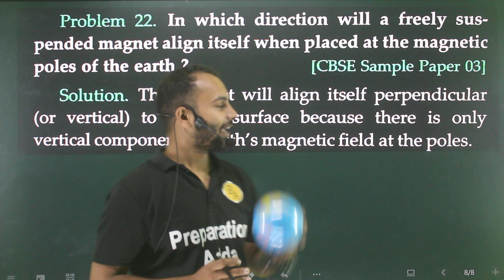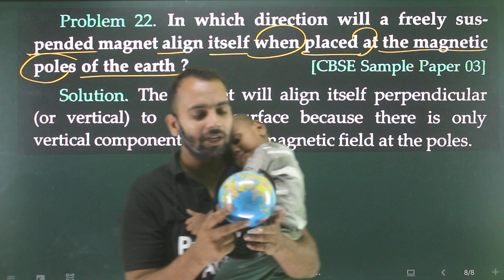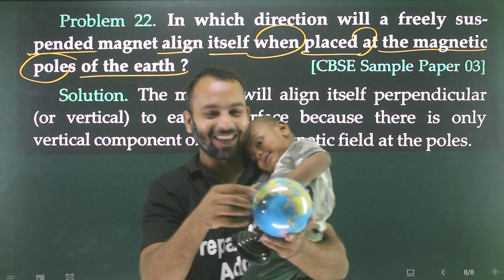Problem-22. In which direction will a freely suspended magnet align itself when placed at the magne